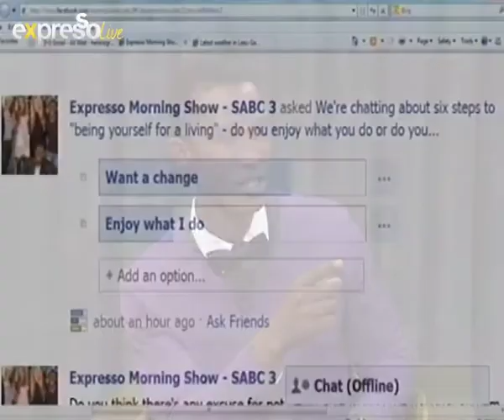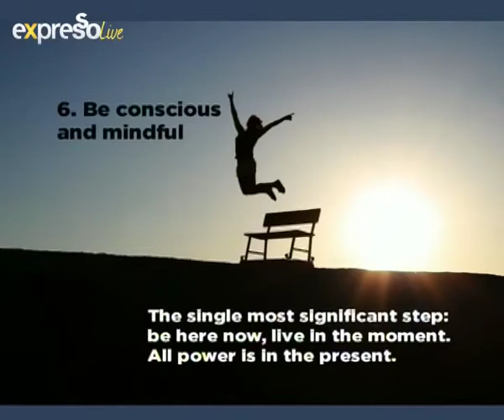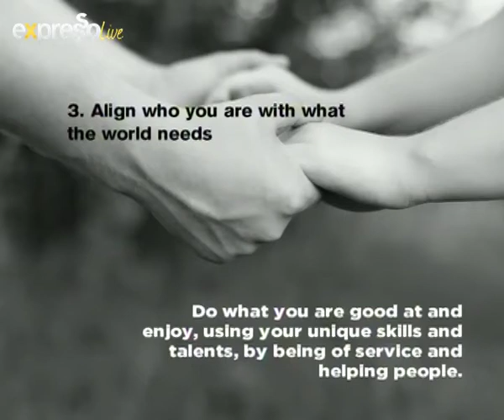The Best Job in the World on eXpresso - Robin Wheeler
Robin Wheeler is an international speaker, and author of the acclaimed INSIGHTS trilogy of books on 'being yourself for a living'. His speciality is awakening consciousness in business, the key to thriving in this new, people-based economy.
He writes prolifically for newspapers and magazines, and has been interviewed on practically every radio station and
television magazine programme in South Africa over the last decade.